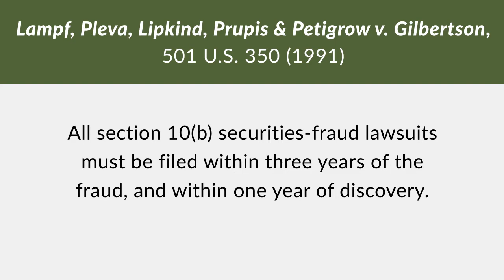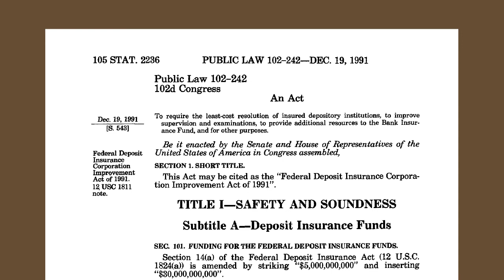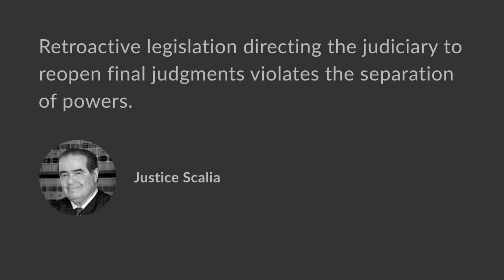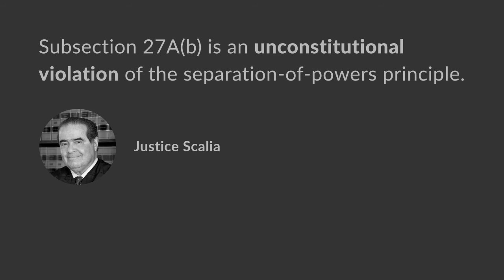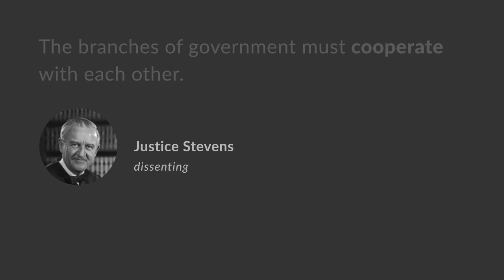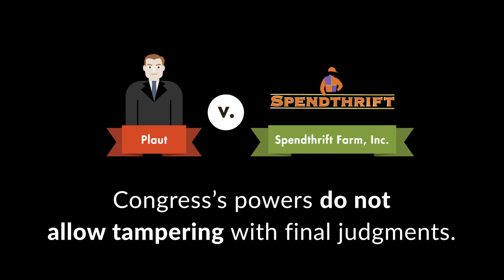Plaut v. Spendthrift Farms, Inc. Summary | quimbee.com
A video case brief of Plaut v. Spendthrift Farms, Inc., 514 U.S. 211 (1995).

In 1987, Ed Plaut (plaintiff) and several other Spendthrift Farm shareholders brought suit against Spendthrift Farm, Inc. (defendant), claiming that certain previous stock sales of the corporation in 1983 and 1984 violated Section 10(b) and Rule 10(b)(5) of the Securities and Exchange Act of 1934. The Supreme Court later ruled in 1991 that any actions brought under these provisions of the Securities and Exchange Act had to be brought within one year of discovering the facts giving rise to the violation, and within three years of the violation itself. The plaintiff shareholders’ actions did not meet the statute of limitations, so a district court judge dismissed the suit in August 1991. Later, in December 1991, Congress passed the Federal Deposit Insurance Corporation (FDIC) Improvement Act, which required the courts to reinstate cases dismissed because they violated the statute of limitations created by the Supreme Court’s 1991 decision. Shareholders then filed a motion to reinstate their actions. However, the district court denied their motion on the grounds that the FDIC Improvement Act itself was unconstitutional because Congress violated the Constitution’s separation of powers when it required the courts to reopen matters that had previously received final judgments. Shareholders appealed, but the Sixth Circuit affirmed the lower court’s decision on the same grounds.